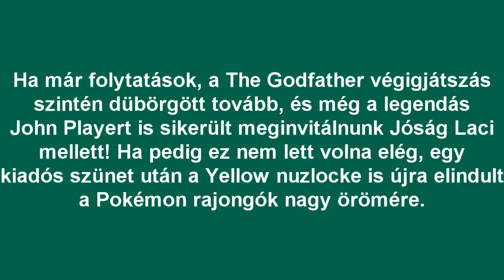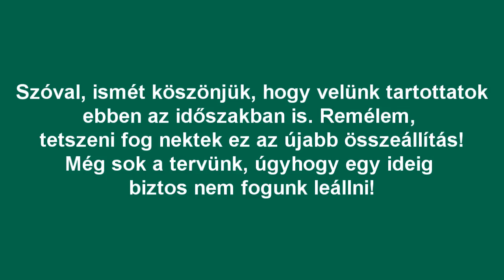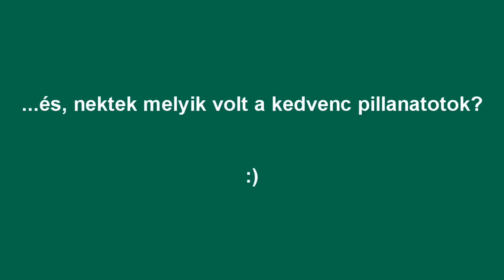99 pillanat: A glitch-ek bosszúja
Elérkeztünk ehhez is nagy nehezen: ez már kereken a 800-ik videóm, így az előző 99 feltöltésemre emlékezve összeállítottam egy újabb best of, azaz ahogy mifelénk hívják: 99 pillanat videót! Remélem, sokatoknak tetszeni fog. Bár az elmúlt időszak picit lassan telt el, vitathatatlanul rengeteg vicces és meglepő dolognak lehettetek így is szemtanúi a videóink nézése közben. Ismételten nagyon szépen köszönjük mindenkinek a kitartó figyelmet, és persze a türelmet! :)